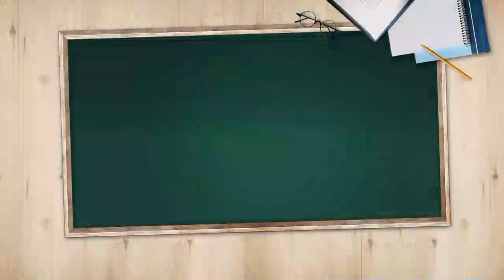[오늘의 키워드] 서울시 “압구정·여의도 재건축하자”…국토부 미온적 반응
◇ 서울시의 반란

- 서울시, 정부에 "여의도·압구정 재건축하자" 제안
- 잠실주공5단지·여의도 시범·압구정 현대 등 제시
- 전문가 "강남권 재건축단지 일반분양 대량 가능"
- 국토부, 미온적 반응…받아들일 가능성 희박
- 국토부 "재건축 사업 인허가권은 서울시에 있어"
- 정부, 공급 방안 마련…재건축 규제 완화는 배제